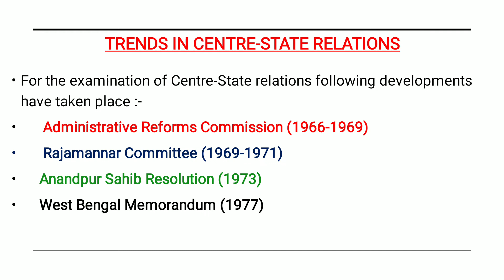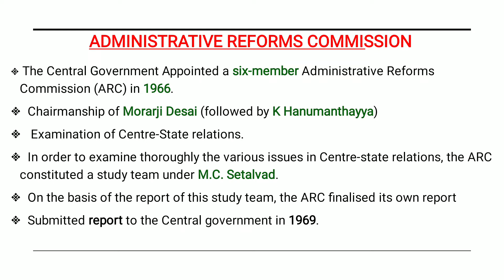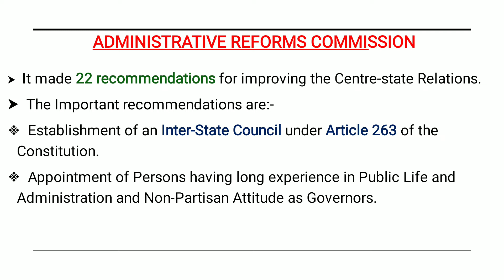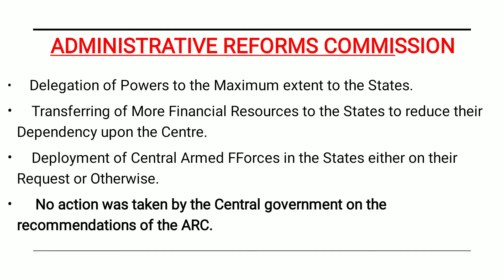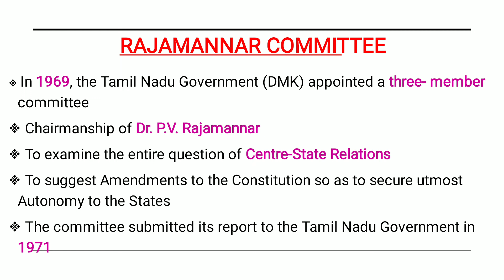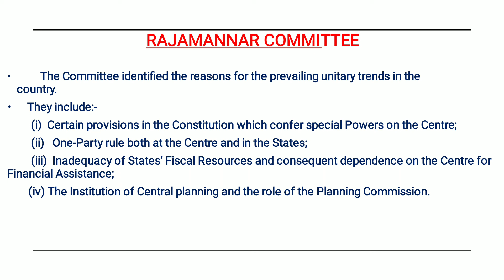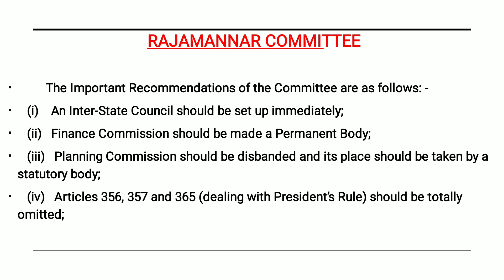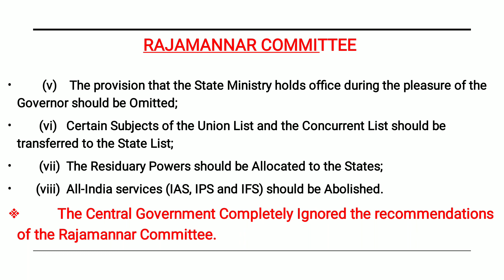Administrative Reforms Commission & Rajamannar Committee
Chapter 14. Centre-State Relations
Trends in Centre-State Relations